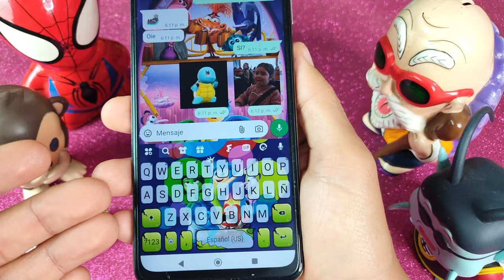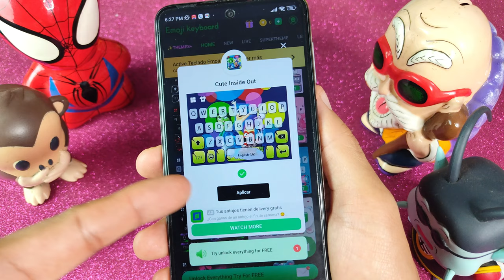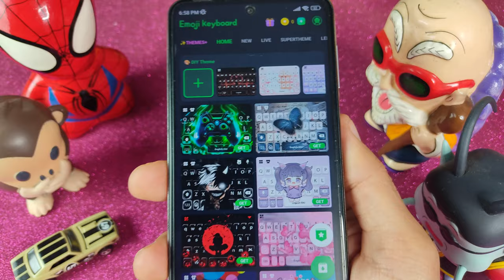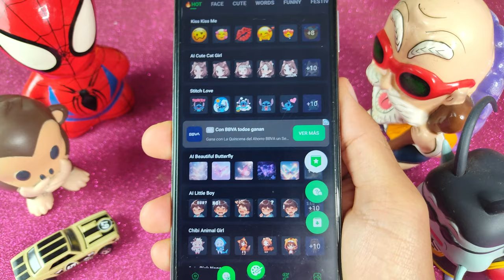✅NUEVO Teclado Animado 2024 Personaliza tu Teclado | Crea Gif Emojis y Sticker 😱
¡Descubre el MEJOR Teclado Personalizable y Animado para tu Smartphone! 📱✨

En este video, te presentamos el teclado que está revolucionando la forma en que chateamos y nos expresamos: ¡El Teclado Personalizable y Animado que Crea Stickers, Emojis y GIFs! 🔥😎

Características Destacadas:
✅ Personalización Total: Cambia el estilo, colores y apariencia del teclado a tu gusto.
✅ Animaciones Increíbles: Dale vida a tus mensajes con animaciones únicas.
✅ Crea Stickers Personalizados: Diseña tus propios stickers y sorprende a tus amigos.
✅ Emojis y GIFs a la Medida: ¡Exprésate como nunca antes con emojis y GIFs creados por ti!

¿Por Qué Elegir Este Teclado?

Fácil de Usar: Interface intuitiva y amigable.
Gran Variedad de Opciones: Infinitas posibilidades de personalización.
Mejora Tu Experiencia de Chat: Haz tus conversaciones más divertidas y dinámicas.
¡No te lo pierdas! 🚀 Mira el video completo para ver todas las funciones en acción y aprender a configurar este increíble teclado en tu dispositivo.